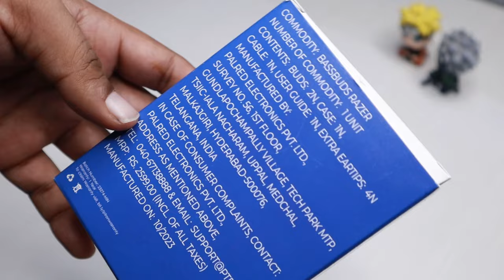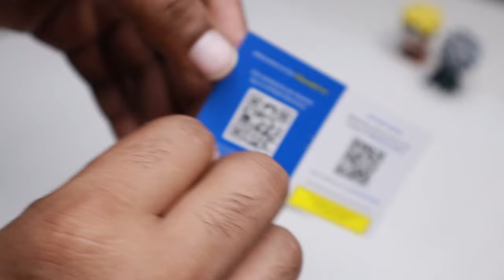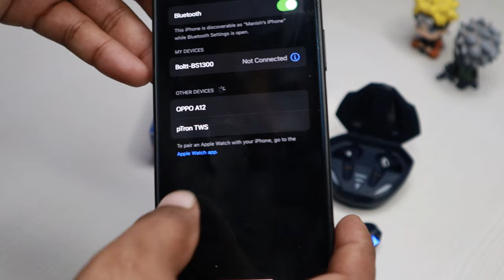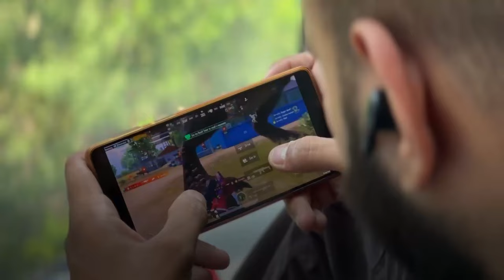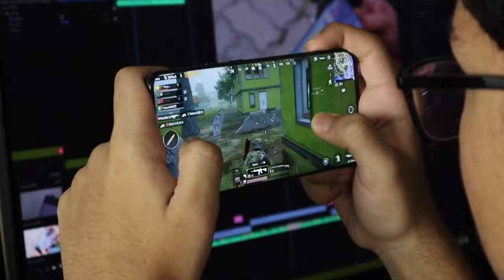Best Gaming bluetooth earphones under 1000 🔥 Ptron Bassbuds Razer 👾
Prrong bassbuds

Ptron, the homegrown Indian brand, has launched its latest pair of earphones in the affordable segment. Ptron Bassbuds Razer, the new true wireless stereo (TWS) earphones from the company offer up to 45 hours of total playback time, Bluetooth version 5.3 connectivity, and feature a 40ms low-latency gaming mode. The Ptron Bassbuds Razer earphones sport a stem-like design and support multi-function touch controls. The Ptron earphones also feature 13mm drivers, active noise cancellation and voice assistant, and are rated IPX5 water resistant.   40ms Gaming Low Latency, TruTalk AI-ENC Calls, Deep Bass, 45Hrs Playtime, HD Mic.

Key Features:
-Immersive Stereo Sound
-Gaming mode
-Smart Touch Control
-45 Hours of Total Playtime
-Advanced Bluetooth v5.3
-Ergonomic & Lightweight
-Built-in HD Mic
-IPX5 Water/Sweatproof
-Compact Charging Case
-Fast Charging: